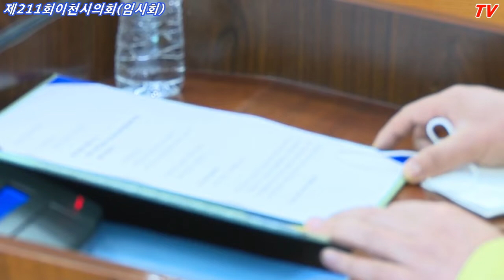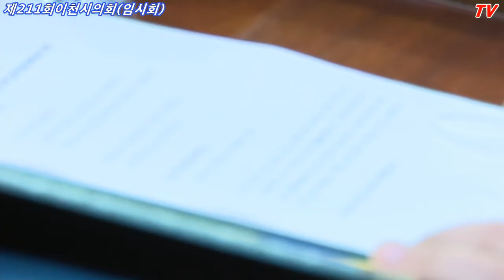이천시의회 원포인트 의회 열어 긴급현안 다뤄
재난 기본소득, 추가 경정 등 긴급현안 심의
김학원 부의장의 근무 태만 ‘카톡’방지 조례제정 해야 할 판, 세비 반납하라!!

[배석환 기자]=제211회 이천시의회 임시회가 18일 오전 10시부터 본회의장에서 개회하고 회의록 서명 의원 선출의 건과 2020년도 일반 및 특별회계 세입․세출 제3회 추가경정예산안 제안설명의 건, 예산결산특별위원회 구성 결의안, 예산결산특별위원회 위원 선임의 건을 상정해 심의하는 원  포인트 의회를 개최했다.

이천시의회는 제1차 산업건설위원회를 열어 “이천시 재난 기본소득 지급 조례 일부개정 조례안(안전총괄과)을 상정할 예정이며, 예산결산특별위원회를 열어 위원장과 부위원장 선임 건과 2020년도 일반 및 특별회계 세입~세출 및 제3회 추가경정예산안 (부서별 제안설명 및 질의 답변순으로 진행하고 계수조정까지 하루 만에 마무리한다.

이어서 오후 2시에 위원회에 통과된 안건에 대해서 본회에서 상정해 진행하고 폐회식까지 마무리했다.

한편, 이날 개최된 위원회에서 김학원 부의장이 질의 답변은 외면하고 ‘카톡’만 하는 모습이 장시간 영상카메라에 잡히면서 회기마다 배번 중요한 결정을 하는 위원회에서 예산심의 등을 외면하고 ‘딴청’만 하고 있어 ”의회 위원회가 열리는 동안은 ‘핸드폰 금지’라는 조례라도 만들어야 하는 거 아니냐?“라는 비아냥도 나오고 있는 판이다.

”시의원들이 근무 태만하면 세비반납까지 해야 한다.“라는 격앙된 반응도 나오고 있다.